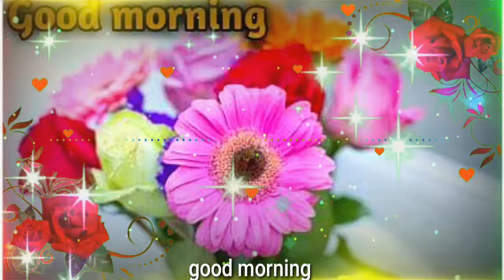Good Morning Romantic Status Song Status / Good Morning Whatsapp Status / Good Morning Jaan Status